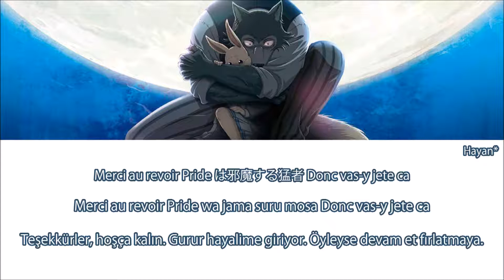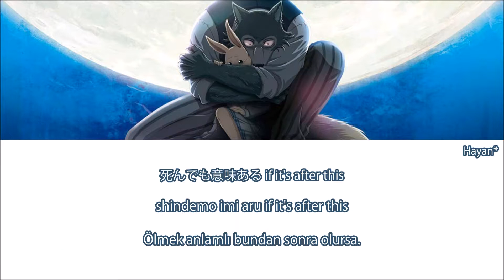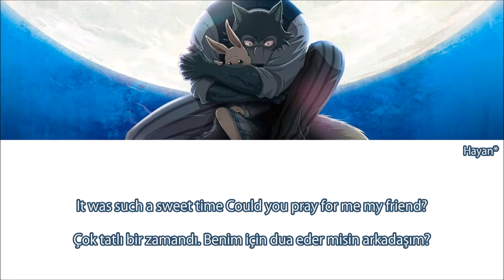Beastars Opening 1 - Wild Side Türkçe Altyazılı